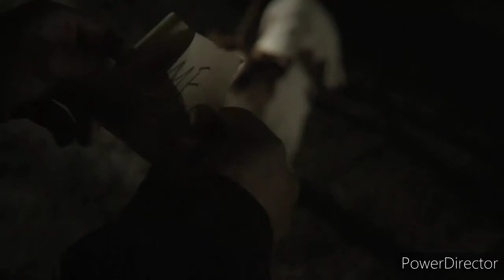KOBE BRYANT TRIBUTE 2 ("THE BLACK MAMBA")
FOLLOW ME ON:

Lyka:aletacandame